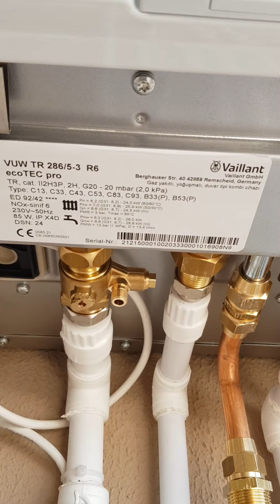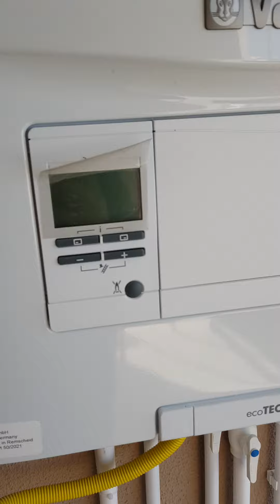Vaillant ecoTEC Pro VUW 286/5-3 Hermetik kombi montaji #05077304829